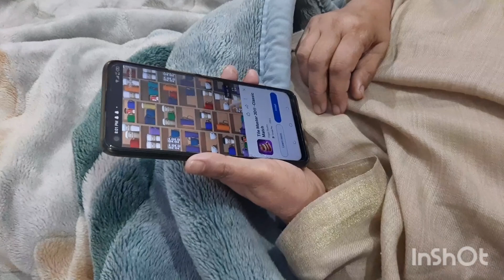sardiyo mein mator pulao acha lagta hai | first time Loreal ka face wash try kiya